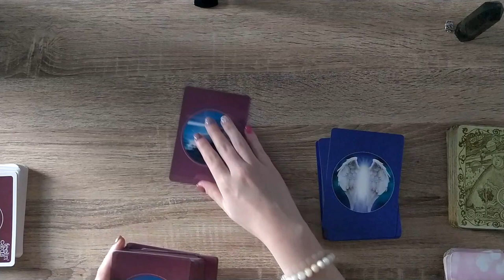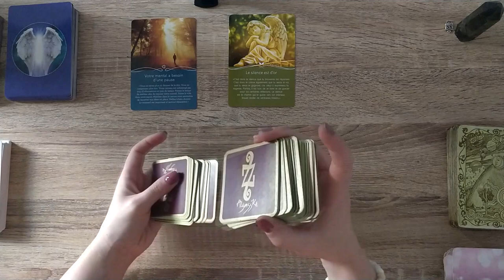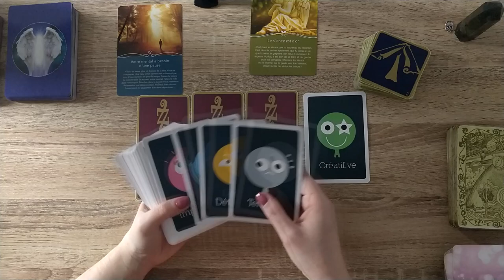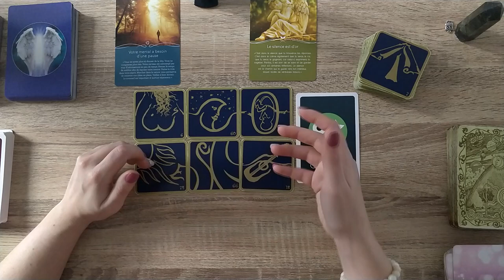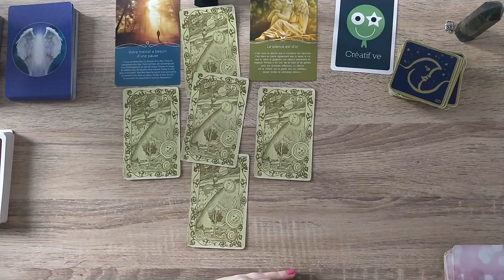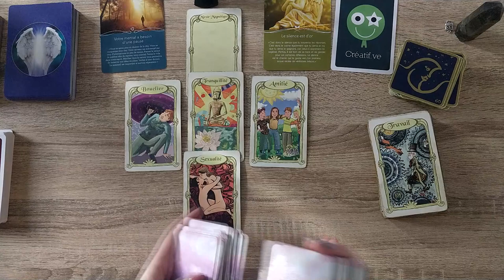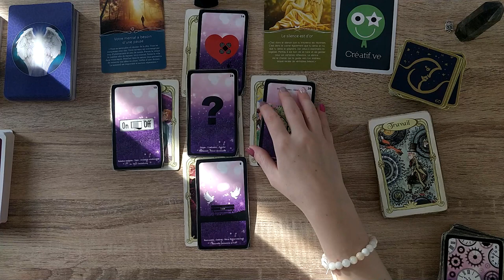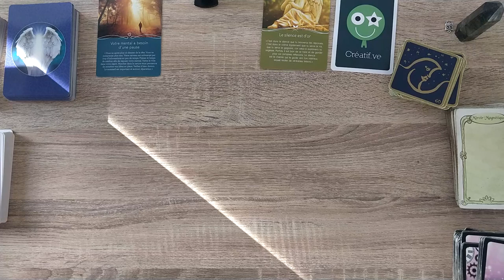Vendredi 18 Février 2022 Besoin d'une pause pour trouver une solution